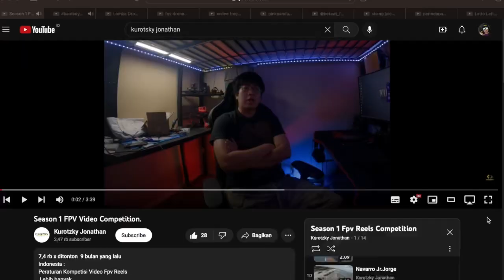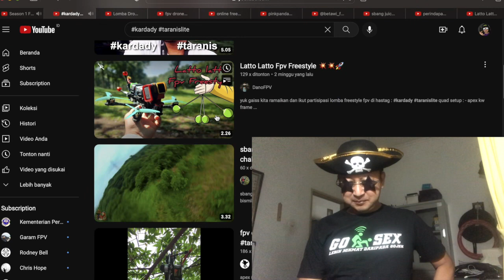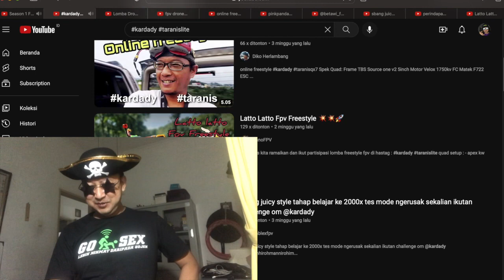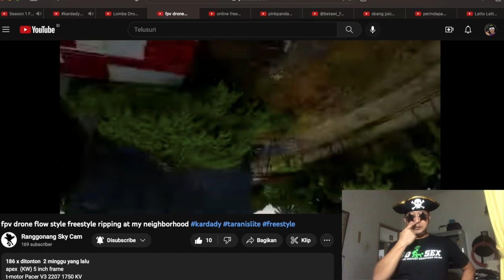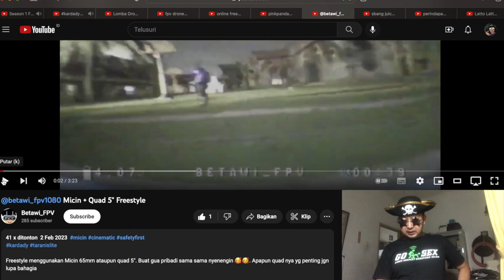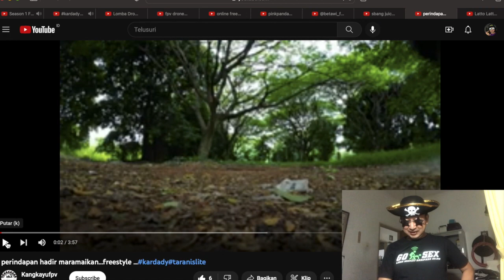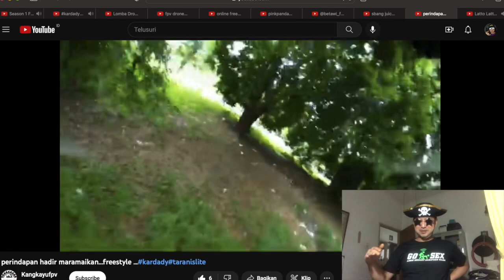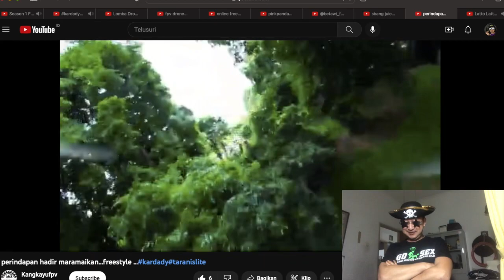Pengumuman Lomba Drone FreeStyle Online berhadiah Taranis Lite 🇮🇩